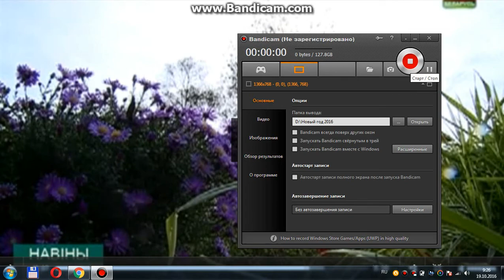Ульяна Шелох Гран При Золотой Голос России 2016 новости региона 18 10 2016 в 18 40